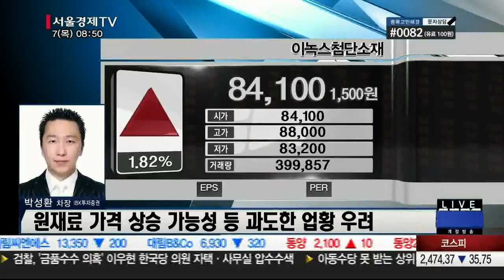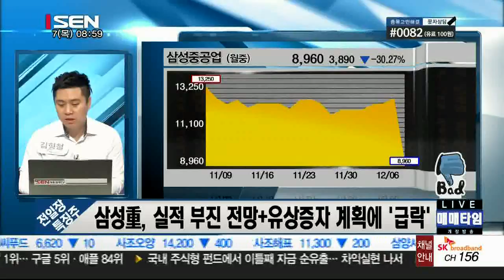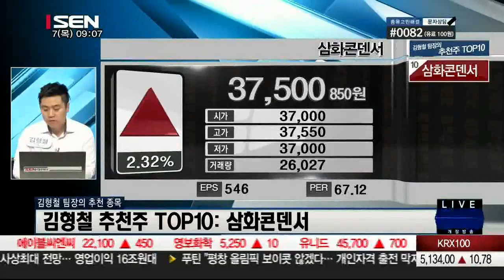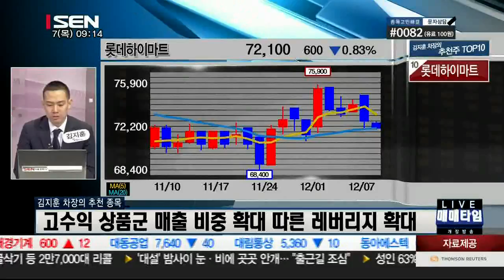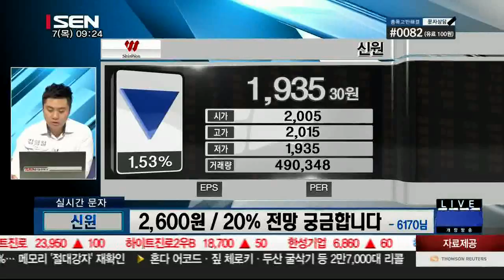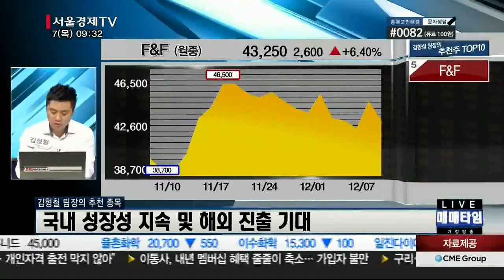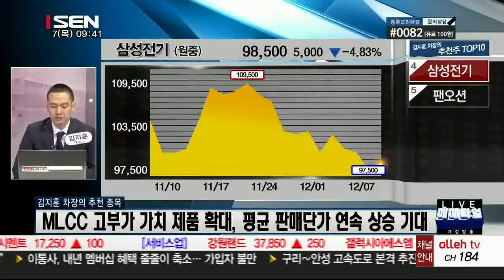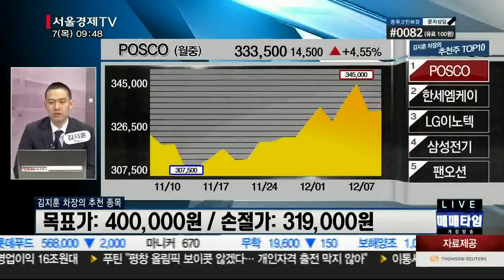20171207_출발 증시와이드_1350회_2부